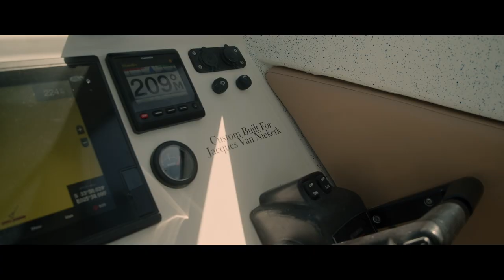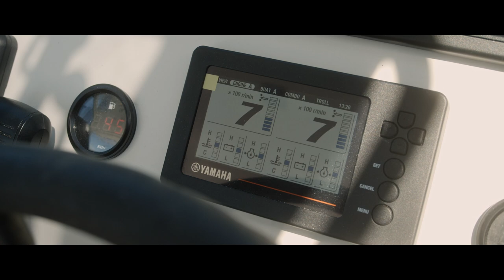Just Launched: Signature Series 930XL Sports Fisher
Climb on board our latest 930XL sportsfisher. Distinguished, dynamic, steadfast MOJO delivers an effortless driving experience with unbeatable handling and a luxuriant fit and finish to boot. Twin 200HP @yamaha outboard motors provide perfect horse power for all situations and a full @garminmarinesa network and fully customized stainless package rounds off one of our classiest butts to date. Features include include Luna tube system, deck wash, livewell, inverter, Ocean underwater and LED deck light package, flotex, coffee machine, fridge, work station with fresh water, customised (removable) tuna box, fighting chair, HDPE customised tackle draws, spacious bed, toilet and heaps of storage space.

A tremendous special thanks to her new owner for allowing us to bring this marvelous vision to life. This year may have turned out a bit differently than planned BUTT we are ending it off on a high.